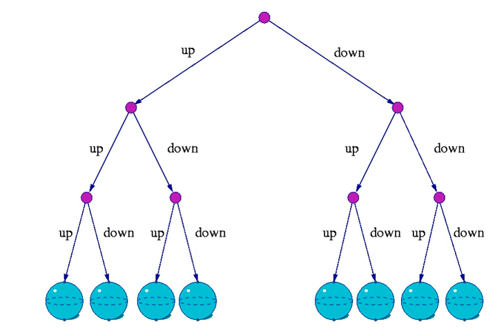Many-worlds interpretation of quantum mechanics | Wikipedia audio article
00:02:44 1 Origin
00:03:23 2 Outline
00:08:43 3 Interpreting wavefunction collapse
00:12:14 4 The unreal/real interpretation
00:15:01 4.1 Similarities with the de Broglie–Bohm interpretation
00:18:07 4.2 Probability
00:18:36 4.3 Frequency-based approaches
00:19:58 4.4 Decision theory
00:21:19 4.5 Symmetries and invariance
00:22:09 5 MWI overview
00:24:44 5.1 Relative state
00:28:26 5.2 Properties of the theory
00:30:11 5.3 Comparative properties and possible experimental tests
00:32:13 5.4 Copenhagen interpretation
00:32:45 5.5 The universe decaying to a new vacuum state
00:33:42 5.6 Many-minds
00:34:09 6 Common objections
00:44:34 7 Reception
00:48:32 7.1 Polls
00:51:40 8 Speculative implications
00:51:57 8.1 Quantum suicide thought experiment
00:52:46 8.2 Weak coupling
00:57:29 8.3 Absurd or highly improbable timelines
00:59:34 8.4 Similarity to modal realism
01:00:25 8.5 Time travel
01:01:06 9 See also
01:01:16 10 Notes
01:01:25 11 Further reading
01:05:25 12 External links

- Socrates

SUMMARY
The many-worlds interpretation is an interpretation of quantum mechanics that asserts the objective reality of the universal wavefunction and denies the actuality of wavefunction collapse. The existence of the other worlds makes it possible to remove randomness and action at a distance from quantum theory and thus from all physics. Many-worlds implies that all possible alternate histories and futures are real, each representing an actual "world" (or "universe"). In layman's terms, the hypothesis states there is a very large—perhaps infinite—number of universes, and everything that could possibly have happened in our past, but did not, has occurred in the past of some other universe or universes. The theory is also referred to as MWI, the relative state formulation, the Everett interpretation, the theory of the universal wavefunction, many-universes interpretation,  multiverse theory or just many-worlds.
The original relative state formulation is due to Hugh Everett in 1957. Later, this formulation was popularized and renamed many-worlds by Bryce Seligman DeWitt in the 1960s and 1970s. The decoherence approaches to interpreting quantum theory have been further explored and developed, becoming quite popular. MWI is one of many multiverse hypotheses in physics and philosophy. It is currently considered a mainstream interpretation along with the other decoherence interpretations, collapse theories (including the historical Copenhagen interpretation), and hidden variable theories such as the Bohmian mechanics.
Before many-worlds, reality had always been viewed as a single unfolding history. Many-worlds, however, views historical reality as a many-branched tree, wherein every possible quantum outcome is realised. Many-worlds reconciles the observation of non-deterministic events, such as random radioactive decay, with the fully deterministic equations of quantum physics.
In many-worlds, the subjective appearance of wavefunction collapse is explained by the mechanism of quantum decoherence, and this is supposed to resolve all of the correlation paradoxes of quantum theory, such as the EPR paradox and Schrödinger's cat, since every possible outcome of every event defines or exists in its own "history" or "world".